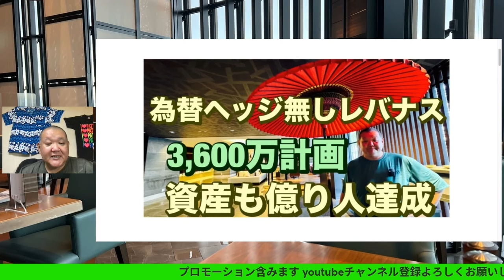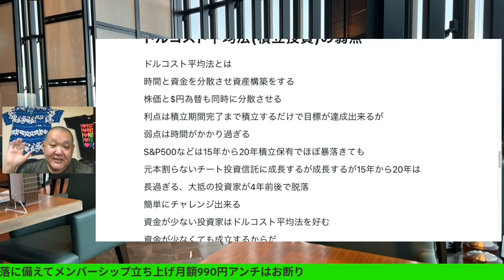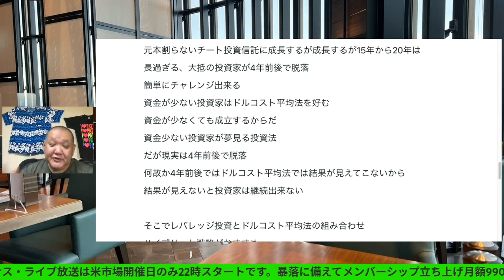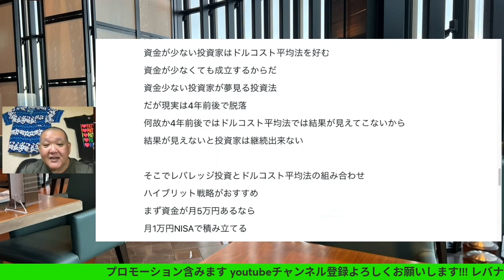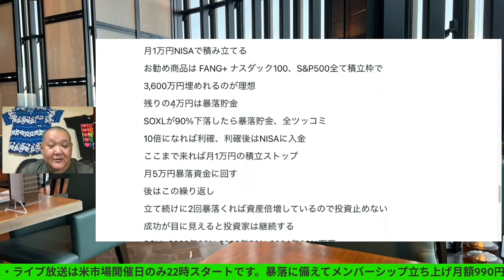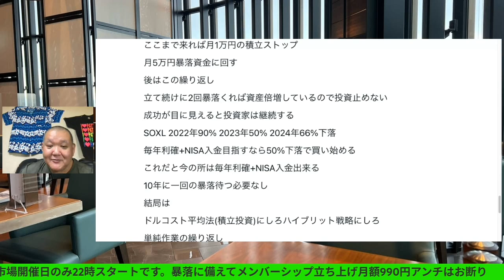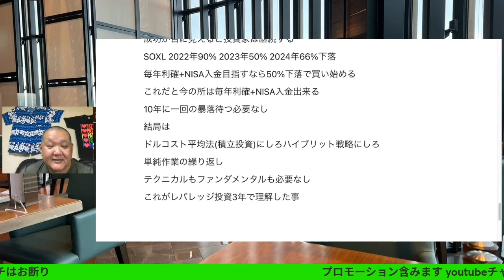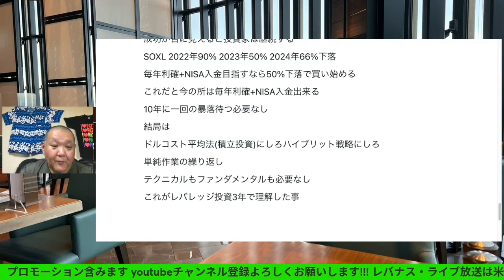レバレッジ投資3年で理解した🔥ドルコスト平均法(積立投資)の弱点😤レバナスで自由を手に入れる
レバレッジ投資3年で理解した🔥ドルコスト平均法(積立投資)の弱点😤
レバナスで自由を手に入れる

40~60歳世代が失敗しないNISA投資とクレカとパタヤ 食とホテル情報発信